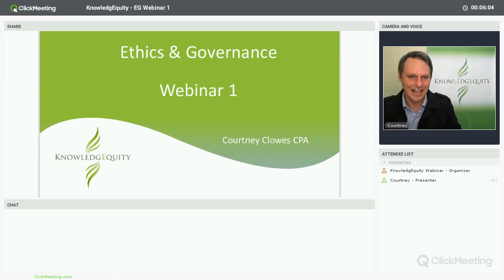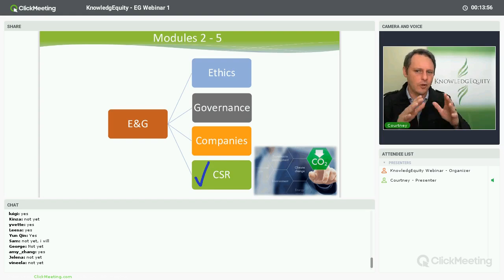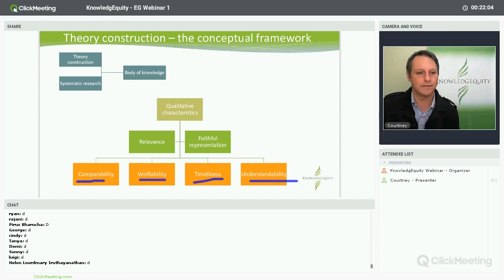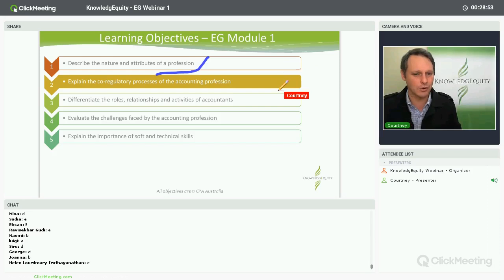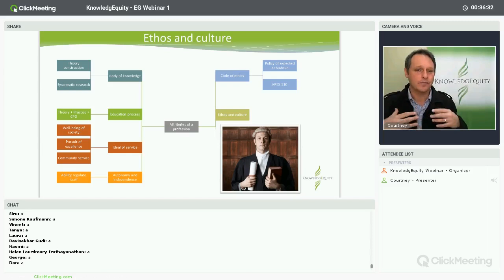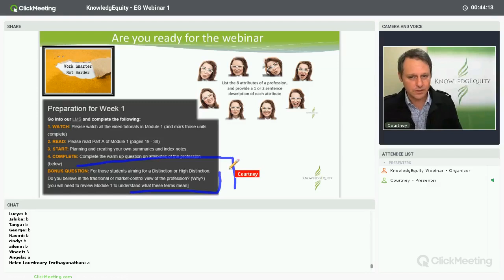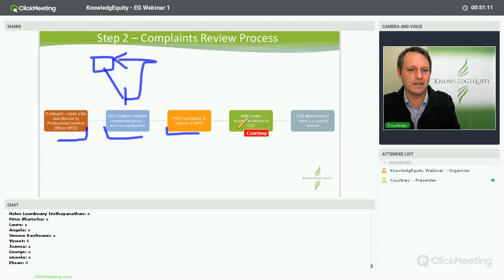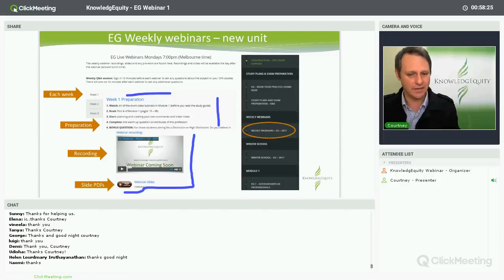CPA Ethics and Governance - Week 1 Webinar - KnowledgEquity (2017 Semester 2)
In Part A of Module 1 of CPA Ethics & Governance focuses on the attributes of the profession and co-regulation. Here we explain each attribute of the profession and why accountants have government regulation (because we lost credibility through unprofessional behaviour). You can sign up to our free resources